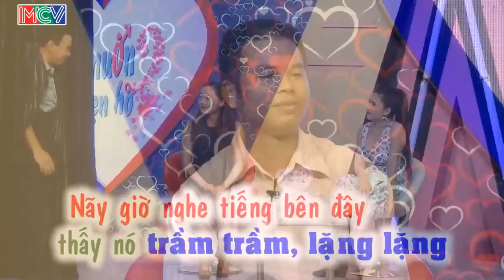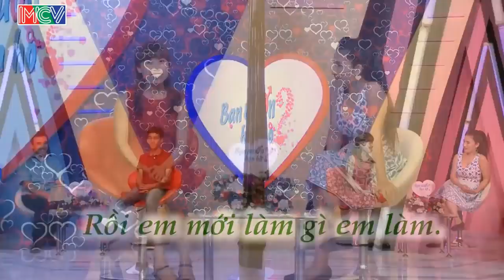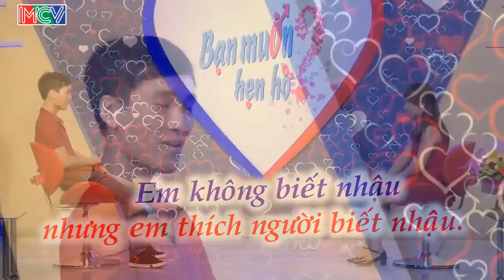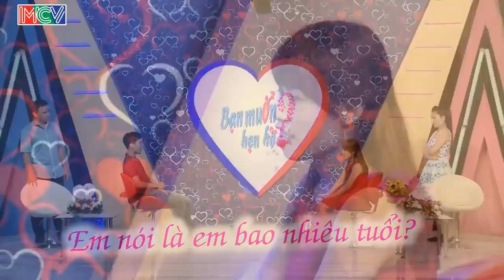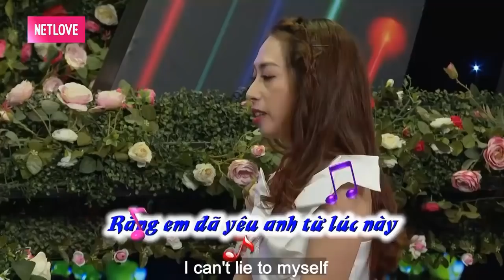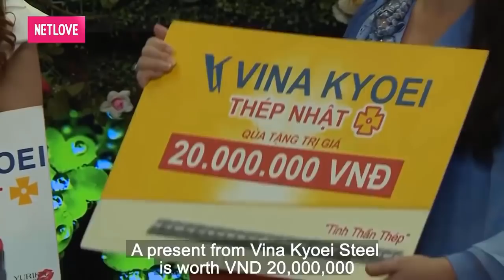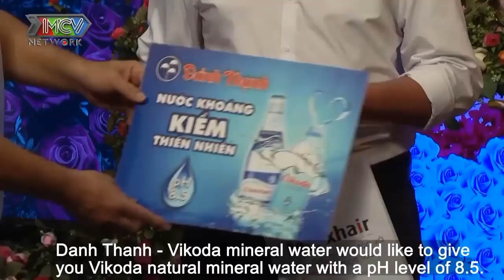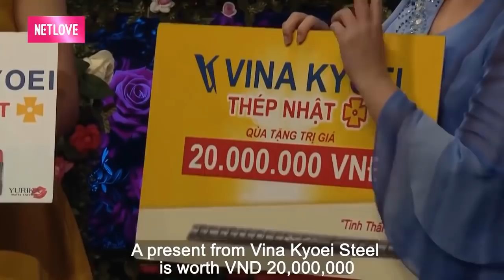CHÀNG TRAI THỔ LỘ ''Ở TRONG NÓ CAO - Ở NGOÀI NÓ THẤP'' làm CẢ TRƯỜNG QUAY CƯỜI BANH NÓC |69 CÁCH YÊU